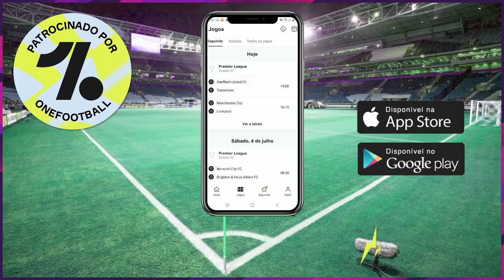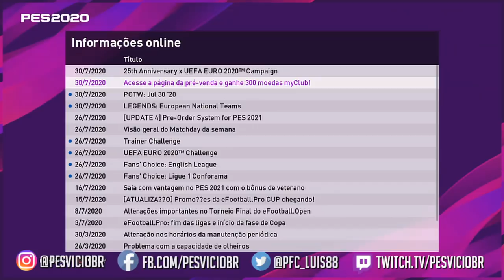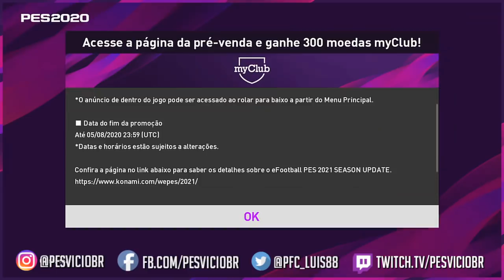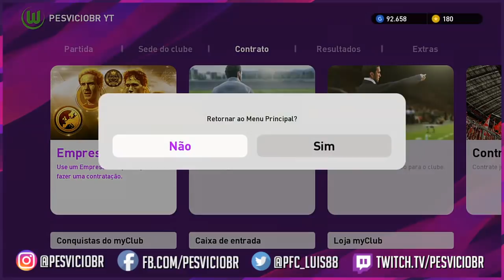GANHE 300 MOEDAS MYCLUB + 3 GIROS LEGENDS GRÁTIS! ATUALIZAÇÃO SEMANAL LEGENDS + DESTAQUES PES 2020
PICPAY:  @PesVícioBr

OU FAÇA UMA TRANSFERÊNCIA PARA:

BANCO ITAU
AG 0170
C/C 55152-7

GALERA, MAIS UMA ATUALIZAÇÃO SEMANAL NO PES2020.
- CAMPANHA DE LEGENDS, A CHANCE DE TIRAR 16 LEGENDS EUROPEUS É AGORA!
- DESTAQUES DA SEMANA (POTW 30/JUL/2020)
- FANS CHOICE LIGA ITALIANA E ESPANHOLA CHEGANDO DOMINGO
- MATCHDAY DE SELEÇÕES
- GANHE 300 MOEDAS GRÁTIS!